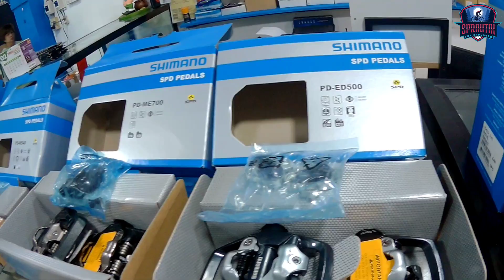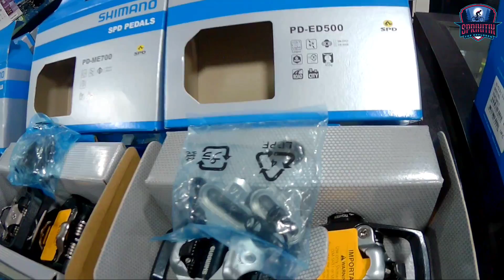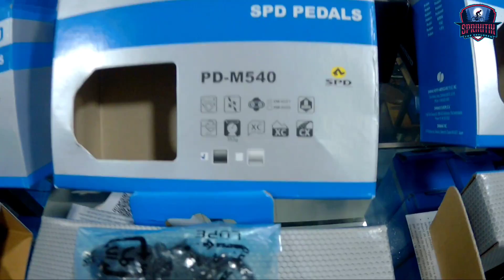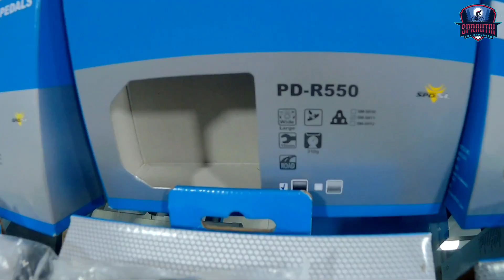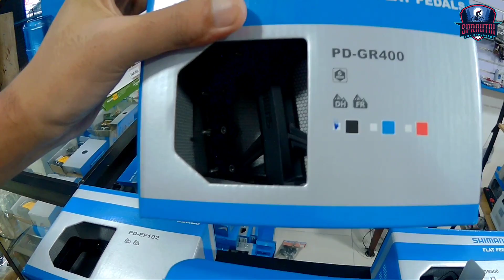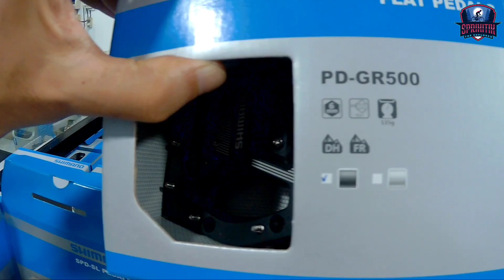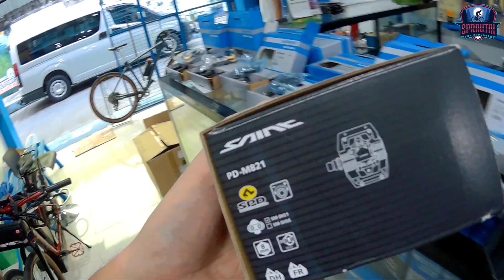Pinaka murang bilihan ng shimano cleats pedal || Dito kumpleto hindi tinatangal attachment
Location

look for Sir Anthony and Angelo

Track Name. inaudio - Infraction Music- Gospel Beat